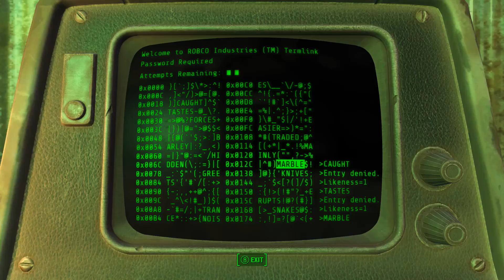TWP Plays - Fallout 4 Survival 14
Join MAEJ and Ricky as they start an adventure through the Wasteland. Never one to back down from a challenge this game is in Survival mode just for that added kick to the teeth. Tune in to see what torment awaits our two conductors.

This episode, Jem continues taking out the Corvega Plant.